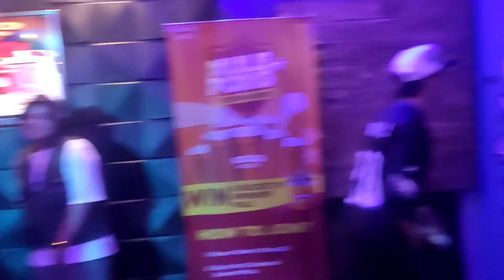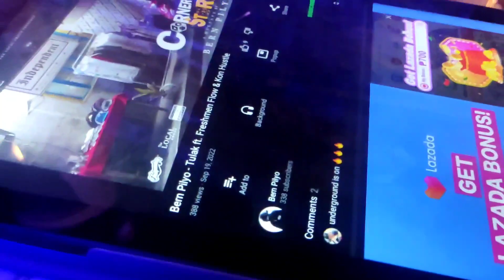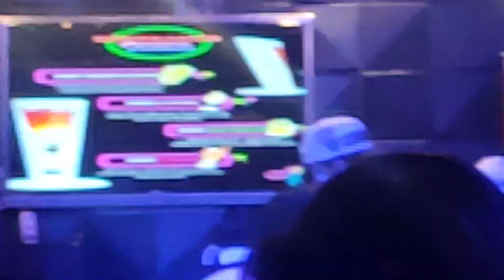Jloe TV [Valenzuela gaming] - Bern Pilyo at FTR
Jloe Komando
Essixgang
Saiz
FTR
Bern Pilyo

Jloe Komando
Essix PH